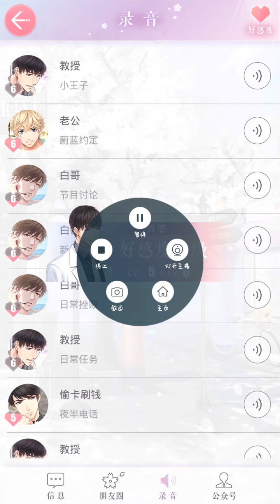【手机游戏】【恋与制作人】许墨 ssr樱落无声 电话录音 小王子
简介补充  许撩撩的老婆专属福利w